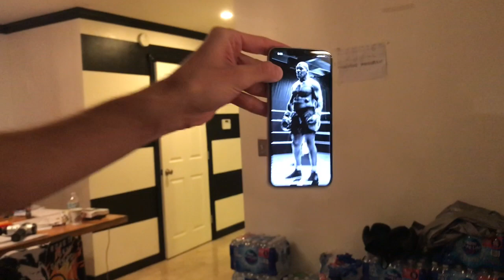Jerwin Ancajas and Team Woody predictions TYSON VS JONES JR